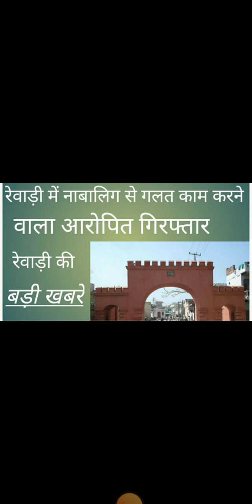Rewari update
rewari ki news
rewari ki badi khabre
dharuhera news
kosli news
bawal news
rewari news
jatusana news
model town thana news